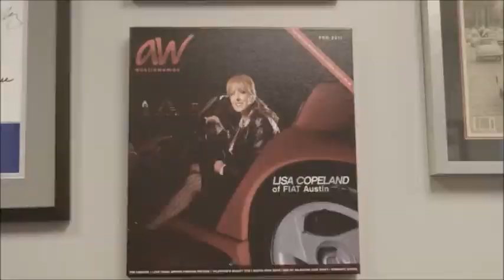Lisa Copeland speaker reel 2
Lisa Copeland speaker: Lisa Copeland teaches sales organizations about Purpose, People, and Profits. Her formula for success outlines how high-performance organizations deliver extraordinary sales results by creating a “Sold-Out” culture where people believe that what they do matters. Increased employee engagement, retention and ROI are the proof.